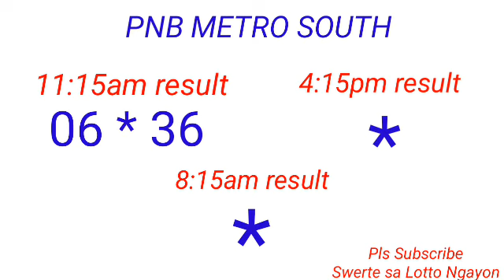PNB - METRO SOUTH August 25, 2022 1ST DRAW RESULT